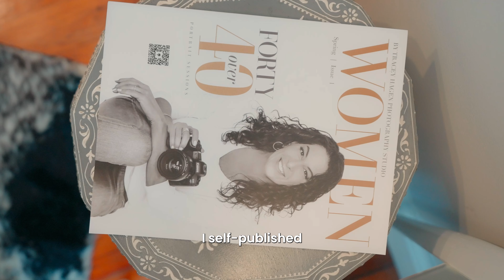Tracey Hagen Photography Hosts The Miami Shores Chamber of Commerce - Women in Business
Presentation on elevating your brand and why a professional headshot matters. Tracey Hagen Photography studio hosted a networking event for The Miami Shores Chamber of Commerce / Women in Business.